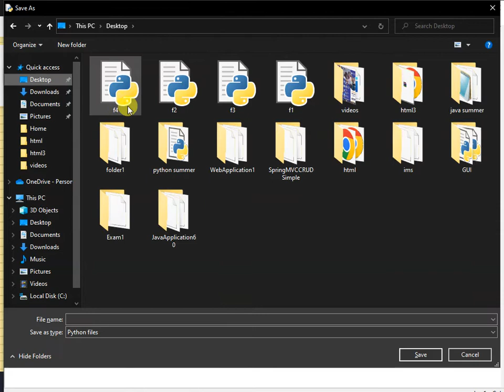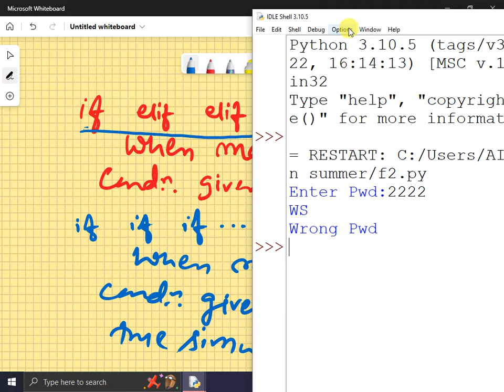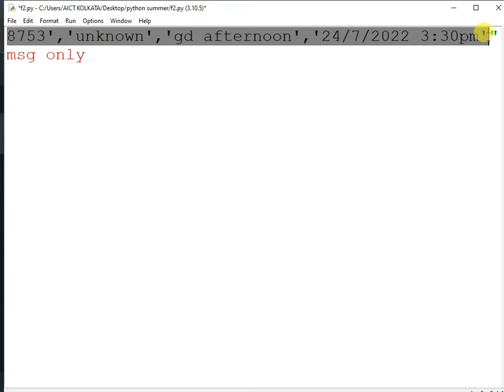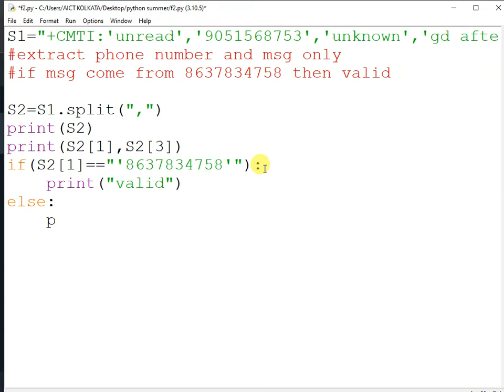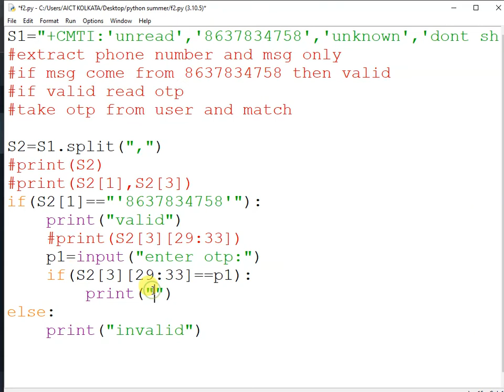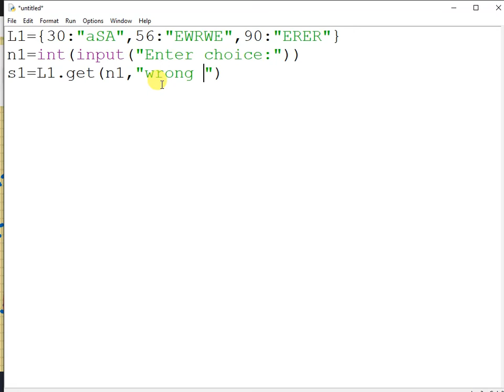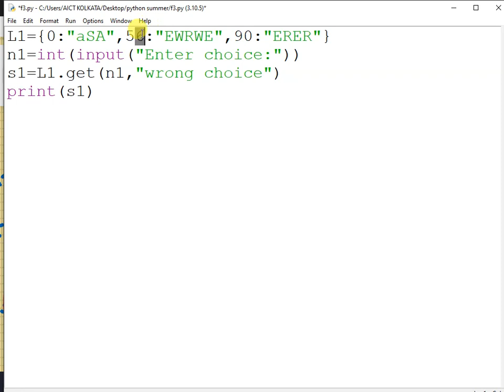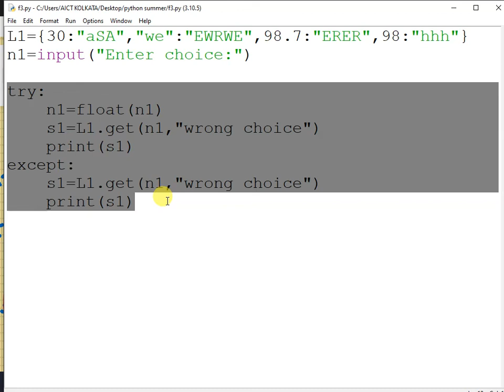python 9th class | Nested If-else | Switch-case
Nested If-else
Switch-case
Example on if-else